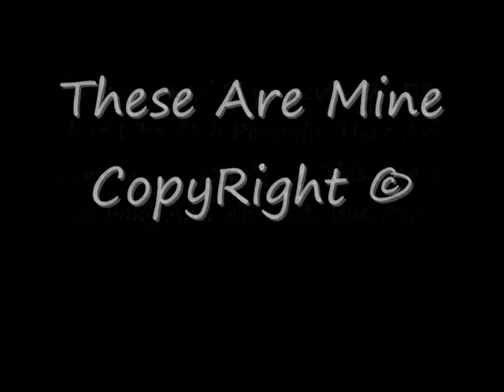Bin Weevils Dirt Valley DS Around The World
Bin Weevils Dirt Valley DS Around The World Is A Cool Game I Made Up That Might Be Made! Propbarly Not YES ITS AN EDIT Get Over It, Its Cool Though But Mine COPYRIGHT!